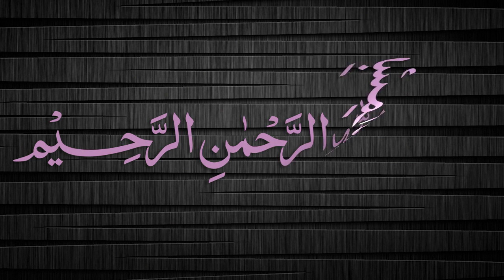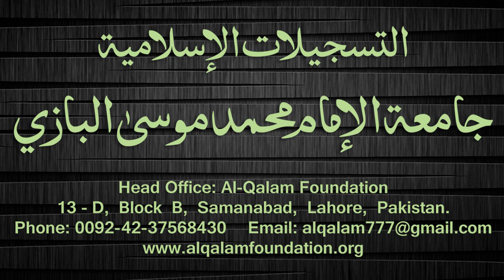Quduri Dars - 20 - page-018 - By Maulana Muhammad Zuhair Albazi - 10/12/2007